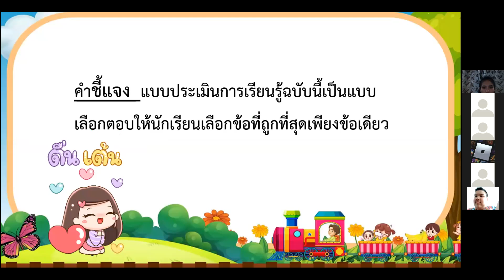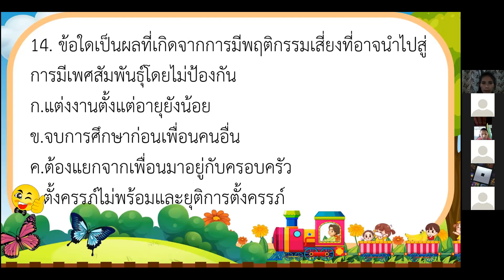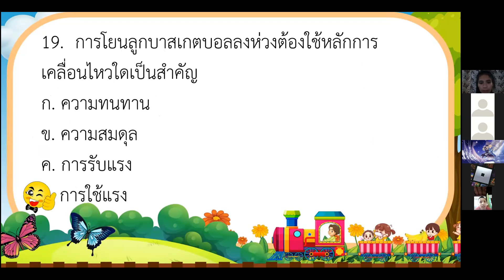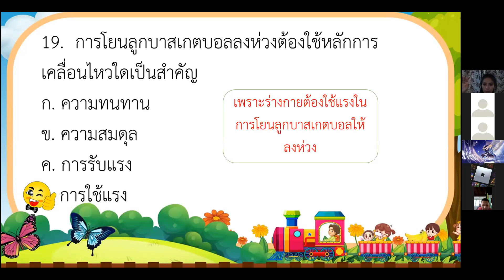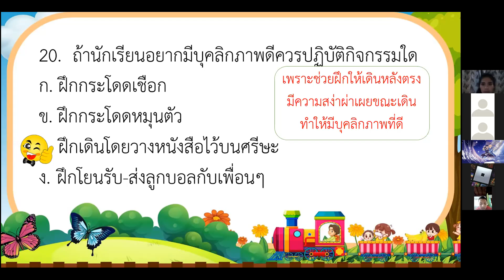วิชาสุขศึกษาและพละศึกษา ป.6